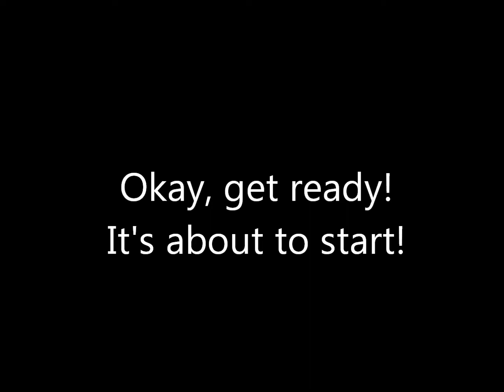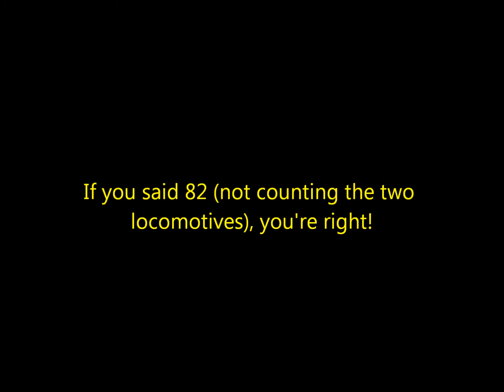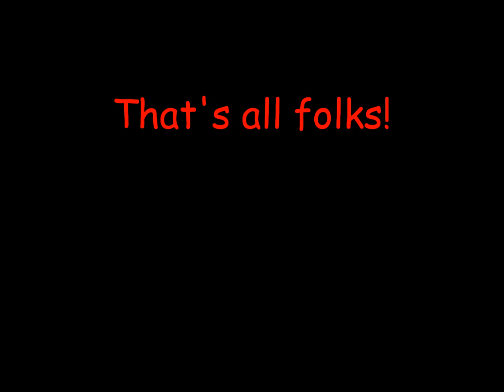Highway 60 New Mexico Train Race Movie